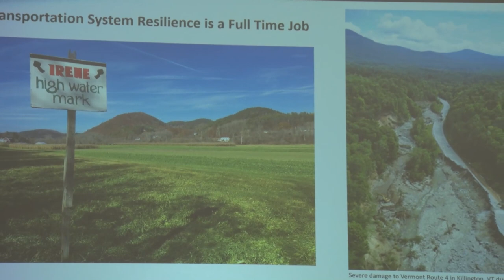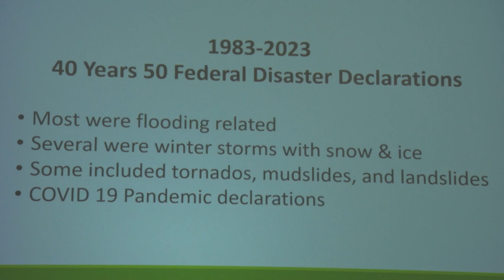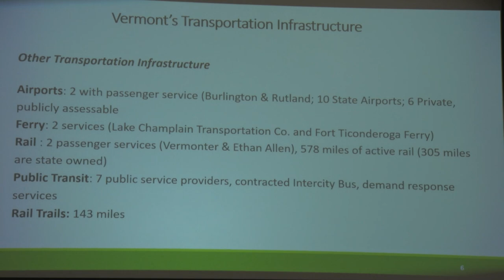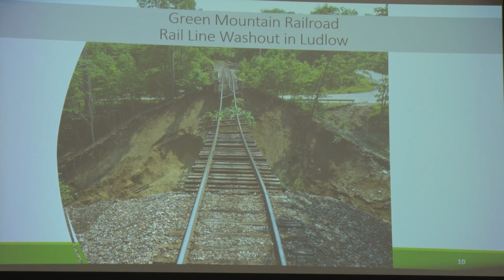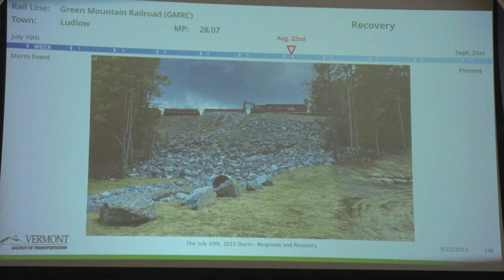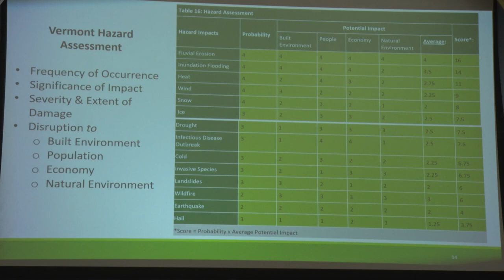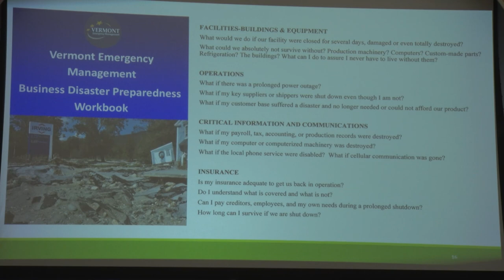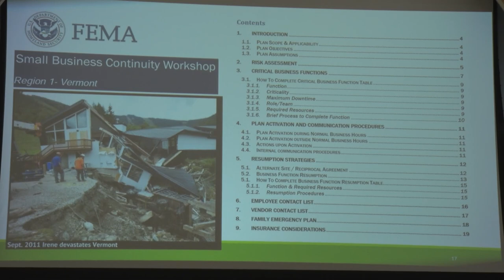Opening Keynote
Transportation System Resilience – Keeping Businesses Open Following a Natural Disaster by Michele Boomhower, Director of Policy, Planning & Intermodal Development at the Vermont Agency of Transportation